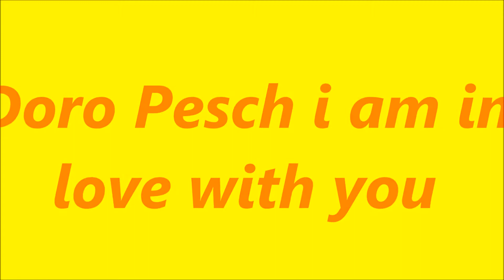dora pesch-Im in love with you-angelos finland 2013